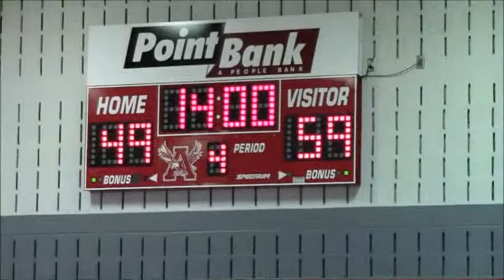Tourney Game 1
Tom Bean Basketball